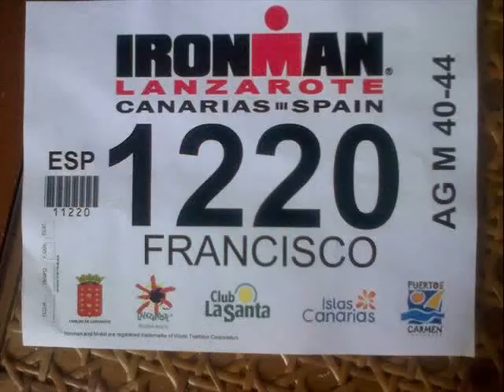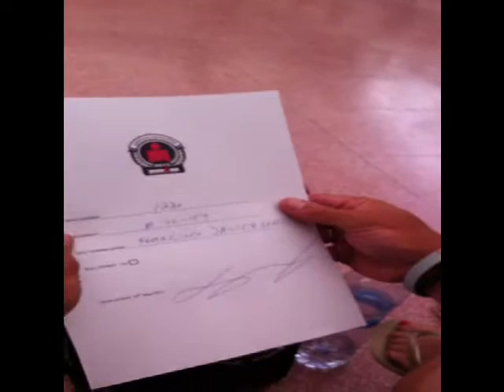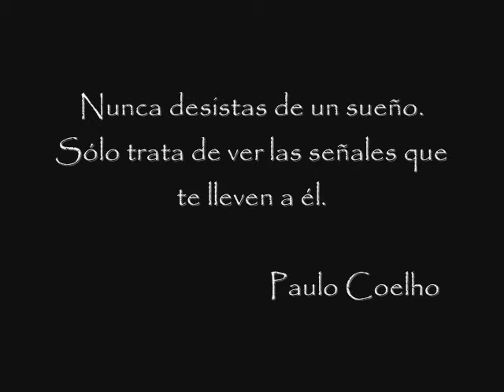EL CRACK DE LANZAROTE